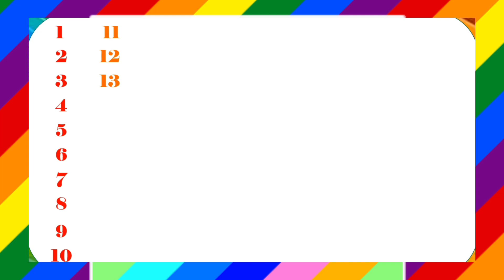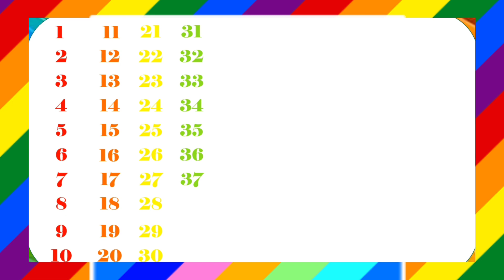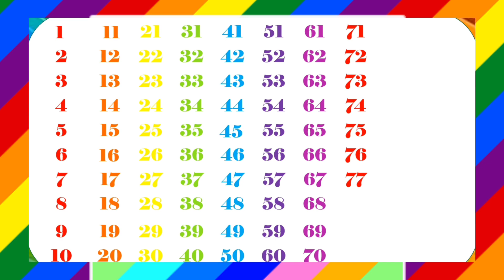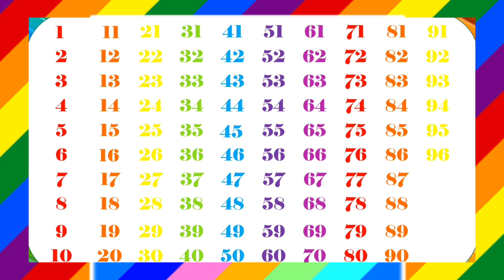गिनती | ginti | 1 to 100 counting | Ginti in hindi | ginti pahada | 123 numbers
1 से 100 तक गिनती
Ginti
1 se 100 tak ginti
Ginti in hindi
100 tak ginti
Ginti pahada
Ginti Ginti
Ginti video
One two three
123 numbers
1 to 100 counting
1 se lekar 100 tak ginti
Ek se sau tak ginti hindi mein
1 se 100 hindi mein padhe
Ek do tin
Counting

100 तक गिनती
गिनती गिनती
गिनती पहाड़ा

@Naima study
@ChunChun TV